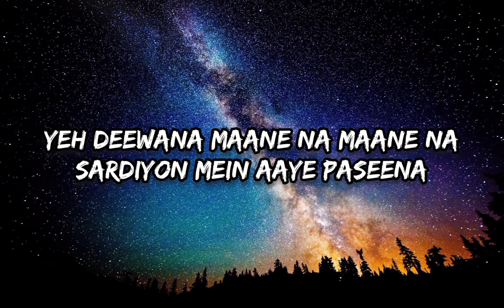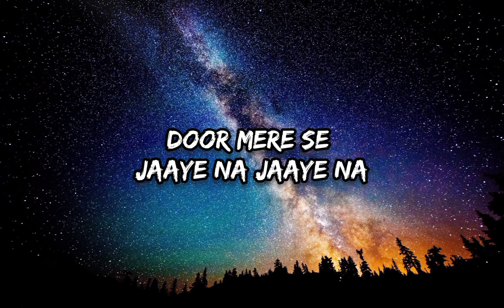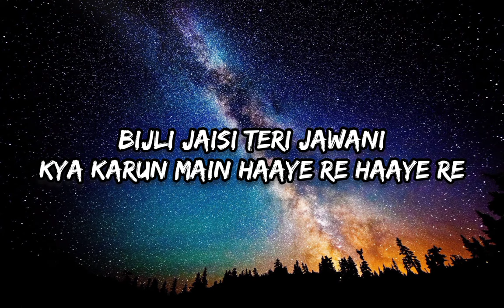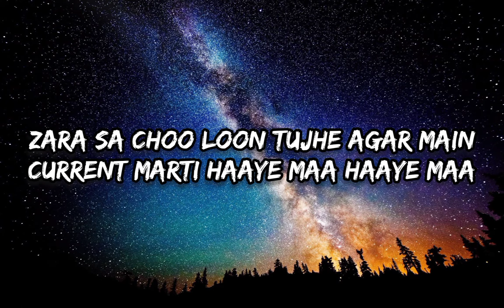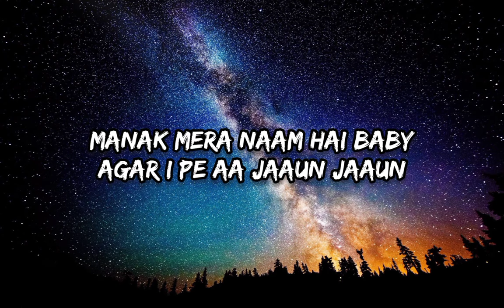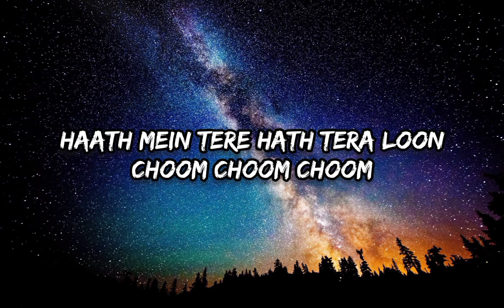Jass Manak(Ft. Simar Kaur) - Shaka Laka Boom Boom [Lyrics]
Song: Shaka Laka Boom Boom
Album: Bad Munda
Singer: Jass Manak, Simar Kaur
Lyrics: Jass Manak
Label: GeetMP3

🎧Shaka Laka Boom Boom/Lyrics/
Main Hoon Tera Justin
Tu Hai Meri Helly
Tujhe Haath Pakad Ke Ghumaun
Tu Gol Gol Ghum Ghum Ghum

Baby Shaka Laka Boom Boom Boom
Shaka Laka Boom Boom Boom

Haaye Main Mar Gayi
Yeh Deewana Maane Na Maane Na
Sardiyon Mein Aaye Paseena
Door Mere Se Jaaye Na Jaaye Na

Bijli Jaisi Teri Jawani
Kya Karun Main Haaye Re Haaye Re
Zara Sa Choo Loon Tujhe Agar Main
Current Marti Haaye Maa Haaye Maa

John Bain Ki Fan Dikha Doon Tujhe
Dhoom Dhoom Dhoom

Main Katrina Kaif Ke Jaisi
Nashe Si Chadhti Jaaun Jaaun
Whiskey Hoon Main Whiskey Hoon Main
Tere Haath Na Aaun Aaun

Manak Mera Naam Hai Baby
Agar I Pe Aa Jaaun Jaaun
Tu Hai Whisky Tujhe Main
CocaCola Daal Pee Jaaun Jaaun

Haath Mein Tere Hath Tera Loon
Choom Choom Choom